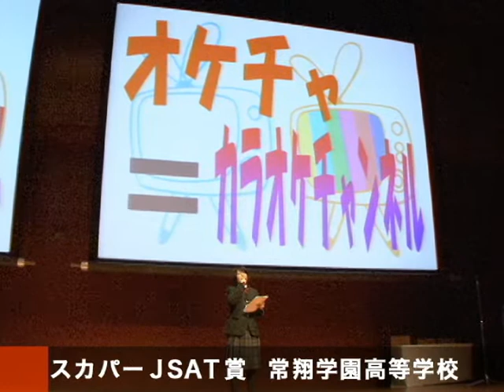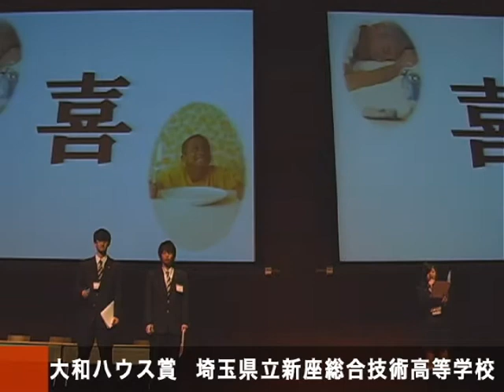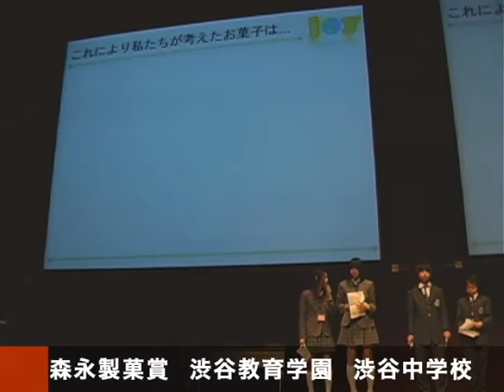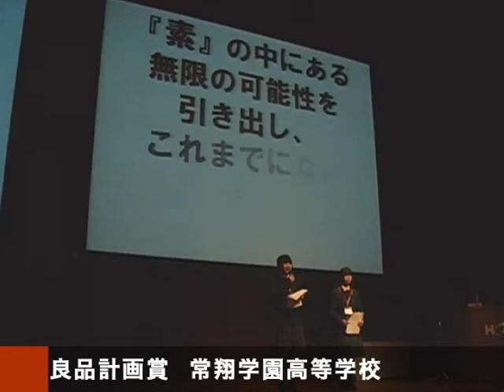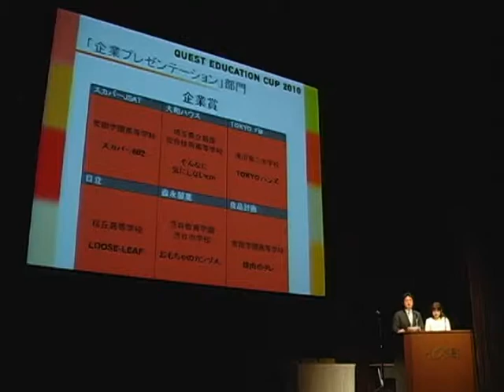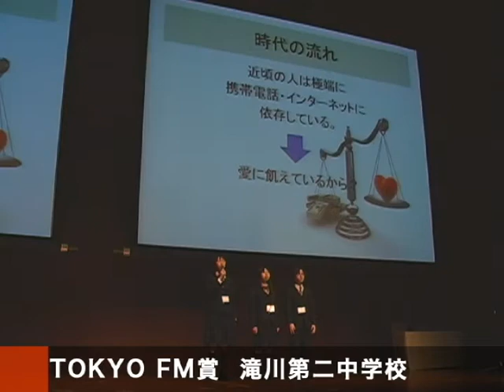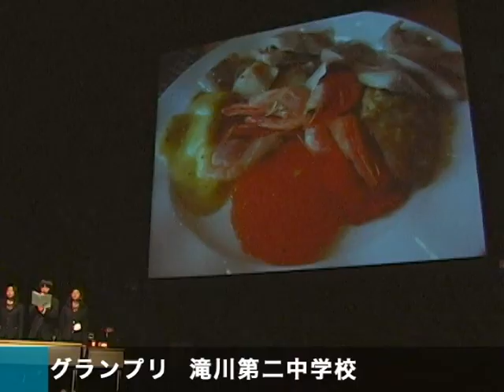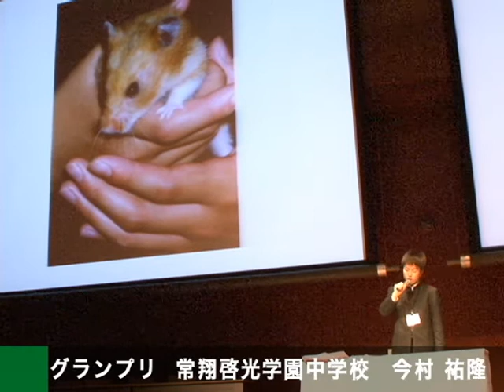クエストカップ2010